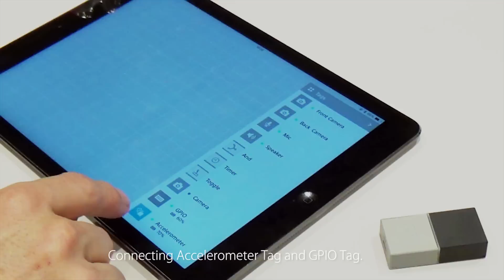MESH usecase : Drawing Robot by Takeo Inagaki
This is an incredible drawing robot created by Takeo!
How to make it:
- MESH GPIO Tag x 1
- MESH Move Tag x 1
- Used plastic bottle x 1
- Color pen x 4 (different colors are recommended)
- DC motor x 1
- Conductive wire and wire clip x 2
- Large paper x 1